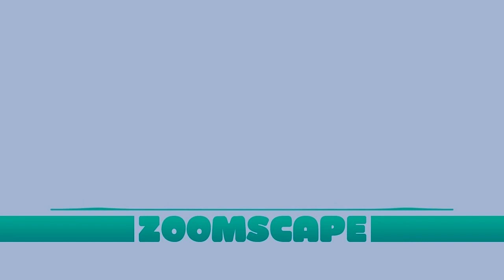Zoomscape Eastside Boy Lights